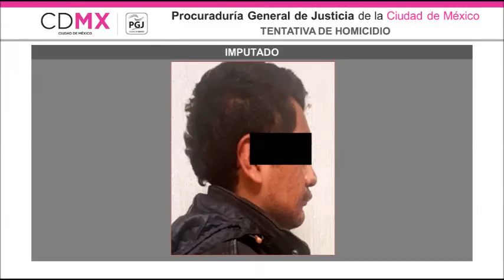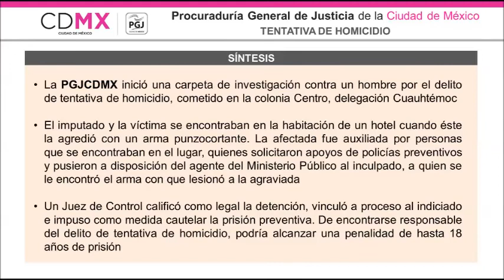PGJ CAPITALINA LOGRA QUE UN JUEZ VINCULE A PROCESO A UN HOMBRE POR INTENTO DE HOMICIDIO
*Con una navaja metálica intentó privar de la vida a una mujer
*Se le impuso la prisión preventiva oficiosa en el Reclusorio Preventivo Varonil Norte